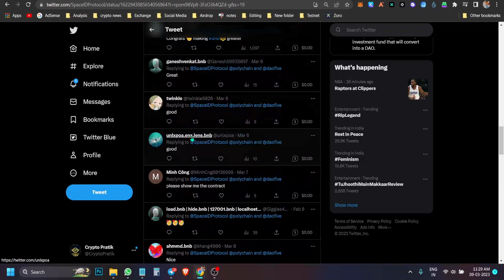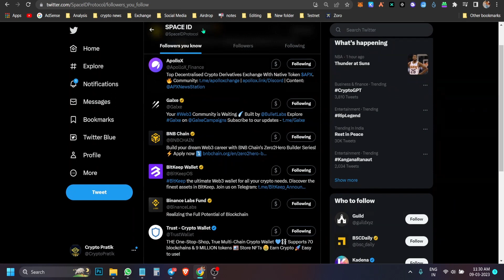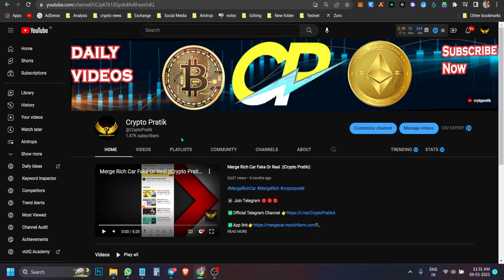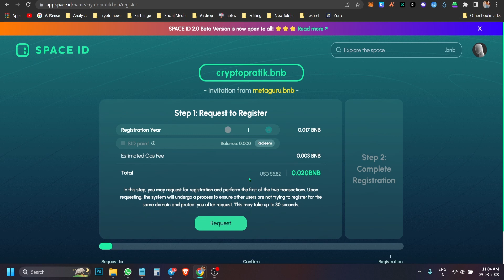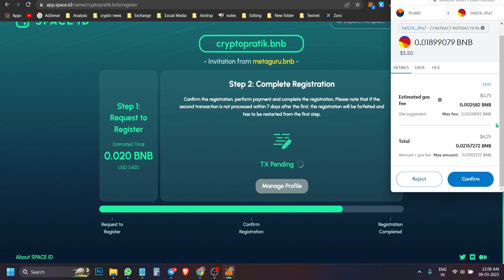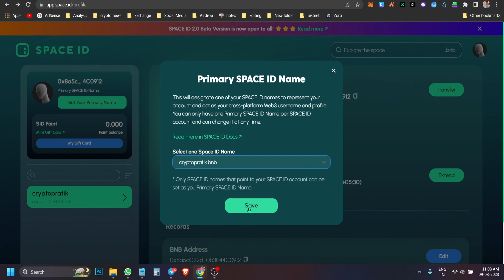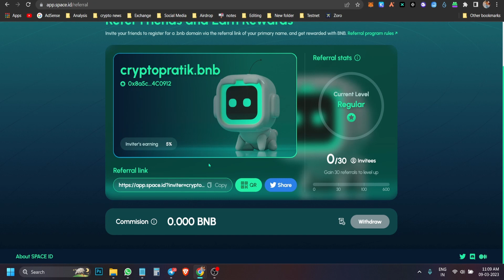How To Buy Space Id Domain Full Process